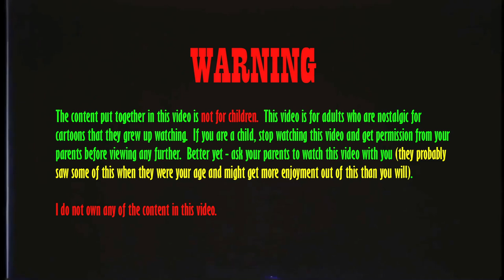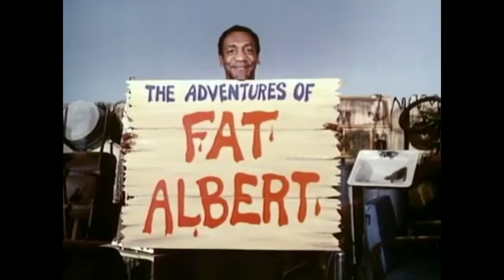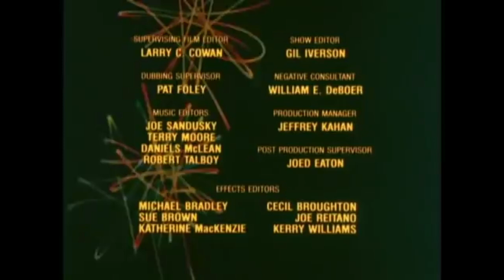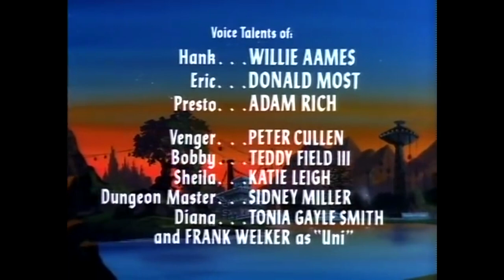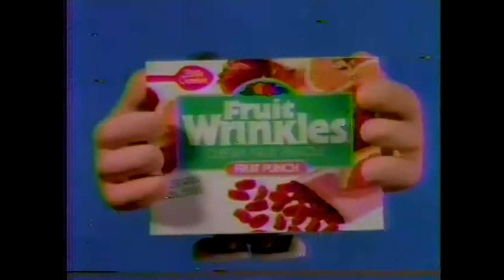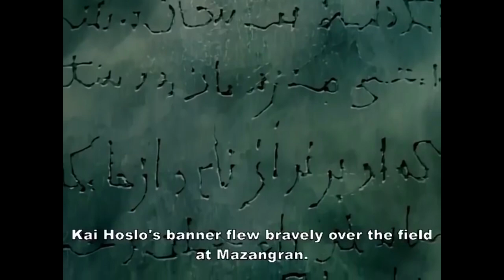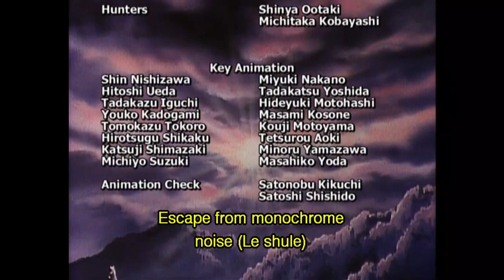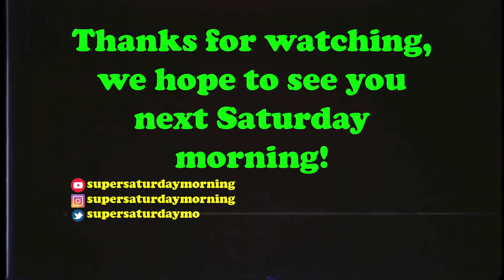Super Saturday Morning Episode 14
Today's Broadcast:
- Josie and the Pussycats (Episode 3)
- Drak Packk (Episode 1)
- Fat Albert and The Cosby Kids (Episode 5)
- Space Stars (Episode 3)
- Ulysses 31 (Episode 6)
- Spider Man (Episode 4)
- Dino Riders (Episode 4)
- RoboCop (Episode 4)
- Dungeons & Dragons (Episode 11)
- Inhumanoids (Episode 11)
- Super Mario Bros Super Show (Episode 3)
- Captain N: The Game Master (Episode 3)
- Mega Man US Version (Episode 2)
- Mega Man Japanese Version (Episode 2)
- Heroic Legend of Arslan (Episode 5)
- Blood Reign: Curse of the Yoma (Part 1 of 2)
- Night Warriors: Darkstalkers Revenge (Part 2 of 4)
- Berserk (Episode 7)

Happy Saturday Morning & Happy Easter, friends!  I have a wonderful episode to start up your Easter weekend!  Today's episode is another big one! Remember how jam-packed last weeks episode was?  Well this week we have 8½ of classic cartoons, commercials and anime!!

Please subscribe to the channel, hit the notification bell so you always know when a video is about to drop, and leave a like on the video to help get this channel noticed.  I will work on the next bonus broadcast once we hit 50 subscribers!

This video is not for children.  This video is meant for adults who want to reflect on their childhood (the good ol' days) by watching vintage cartoons and commercials.  When you look at the broadcast line-up in the beginning of the video, the titles in yellow text were originally intended for children.  The ones in red text were intended for an adult audience.